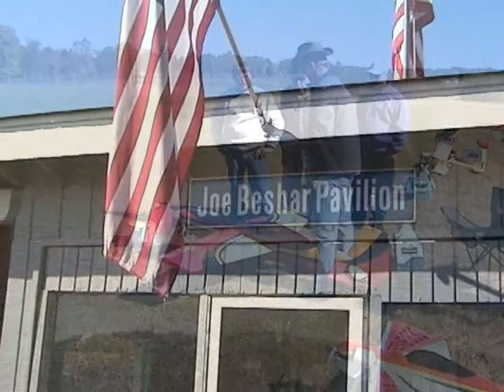Lakeland Fun Fly2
Lakieland Aeromodel Club Fly In